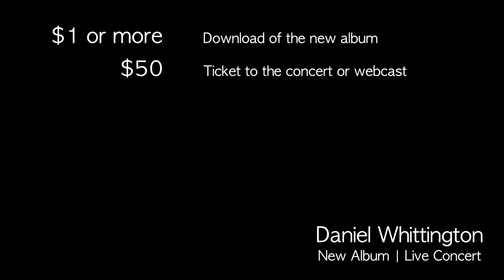Daniel Whittington's Kickstarter Campaign